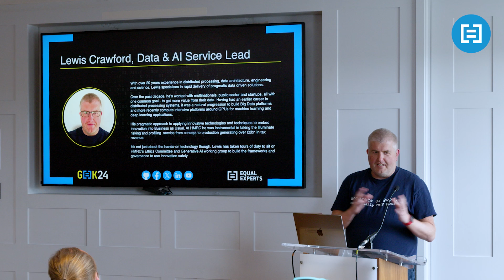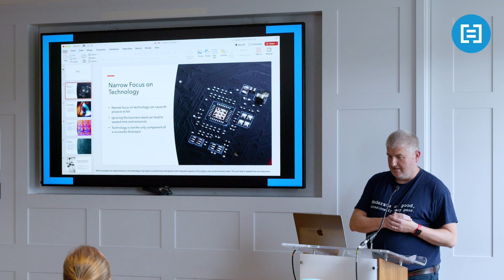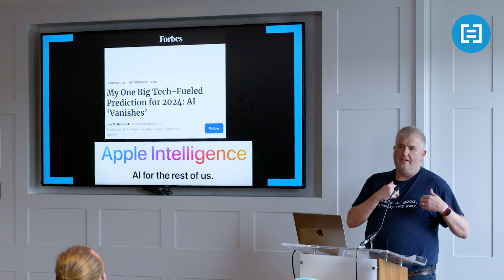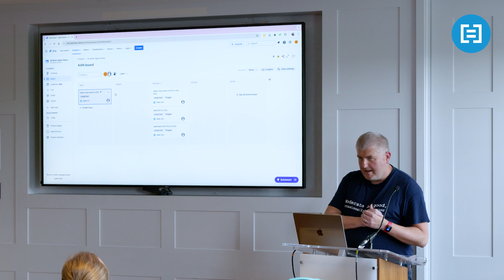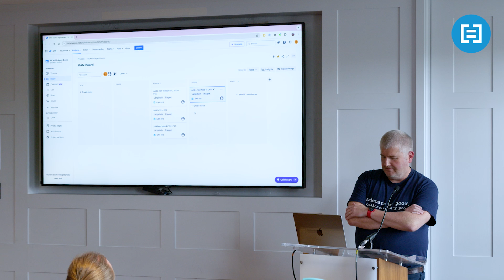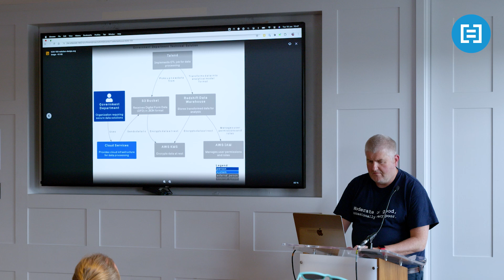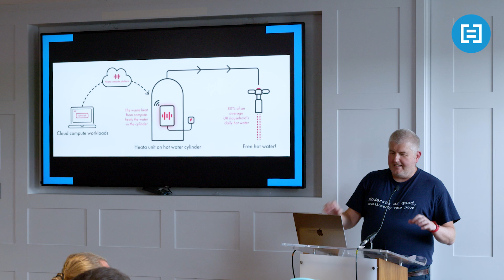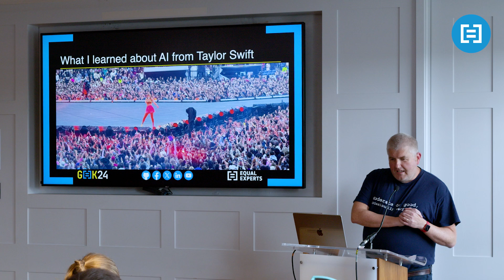fAil - Lewis Crawford - GeeK24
Putting AI at the centre of everything does not guarantee success. This talk, by Lewis Crawford, is not a counterculture piece about the hype of GenAI or the existential threat of an Artificial General Intelligence but rather a pragmatic approach for rightsizing AI solutions that will not cost the Earth.

Generative AI is incredibly intuitive to use and simple to demonstrate the potential. It is a lot harder to produce transparent, reliable and responsible production solutions. Repeatability in non-deterministic systems is always going to be a challenge and how can we build upon our software engineering heritage to deliver high quality data products?

One approach is to think in terms of compound AI systems that have discrete steps but also benefit from the embedded knowledge of large language models. Fine tuning of smaller models in combination with agent frameworks can build complex behaviours from smaller individually scalable components. But the major factor in building success is that AI should not be a high profile solution looking for a problem, but rather consideration of tedious and mundane but necessary activities that are better suited to automation with a sprinkling of human equivalent intelligence.

This talk was part of our GeeK24 (also known as G[=]K24) event, held in London on June 18, 2024 as part of the EE Annual Global Conference. GeeK is a series of tech talks led by our consultants for the practitioner community.

Find out more about Equal Experts, Geek24 and the annual conference on our